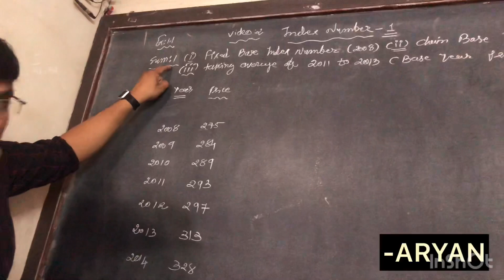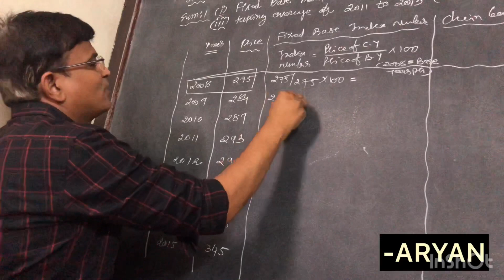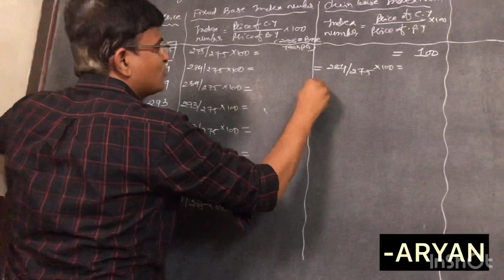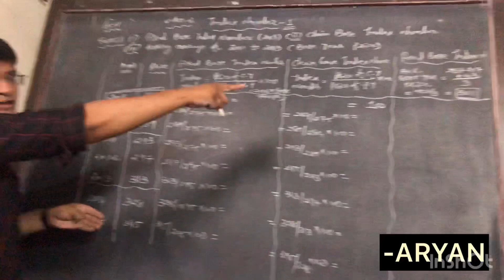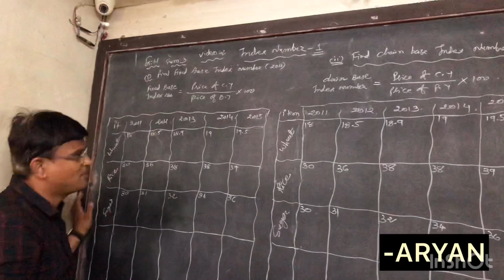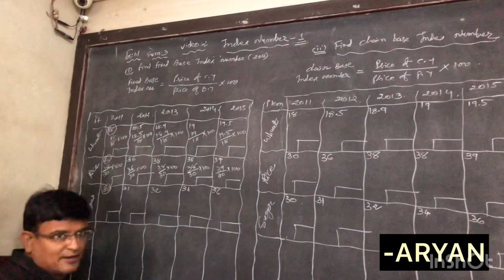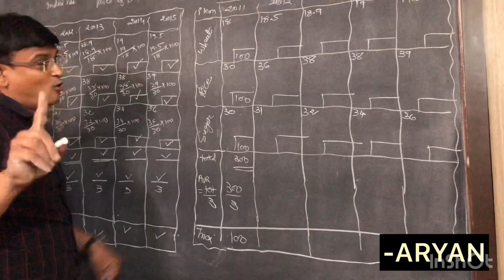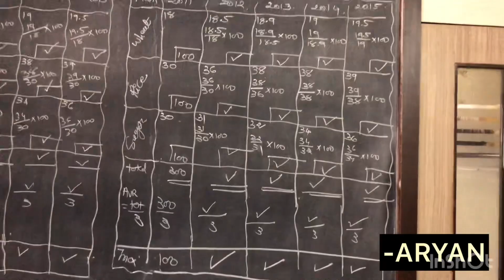Aryan institute of commerce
Index number video-2 std-12 chap-1